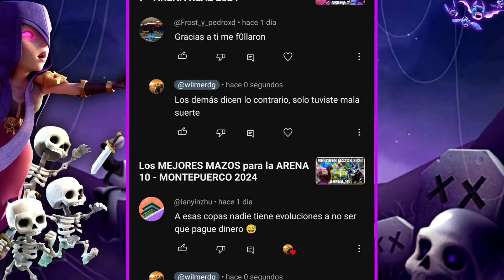Los MEJORES MAZOS para la ARENA 14 - PICO SERENO 2024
00:00 Intro
01:02 Mazo No.1
03:29 Mazo No.2
05:41 Mazo No.3
08:10 Outro

Mazo No. 1

Mazo No. 2

Mazo No. 3